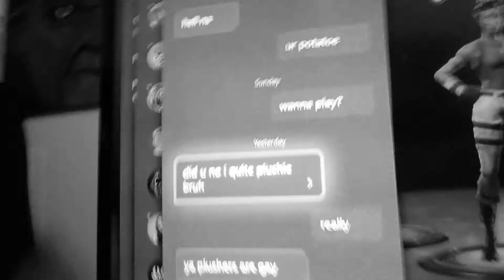Youtube, Plushie Vlogs is over.....